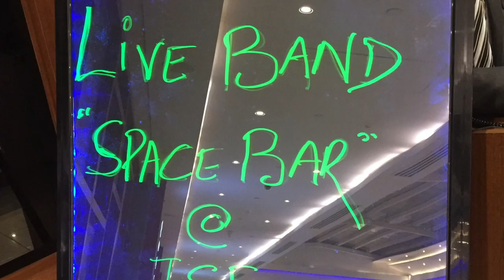Spacebar @ The Smoke Factory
Music masti fun drinks pub